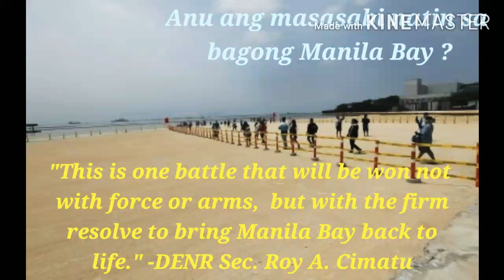BAGONG MANILA BAY | WHITE SAND | REHABILITATION | DOLOMITE SAND | Charmille's Vlog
New Manila Bay : Rehabilitation program of DENR lead by Sec.Roy Cimatu

Copyright disclaimer under Section 107 of the Copyright Act provides the statutory framework for determining whether something is a fair use and identifies certain types of uses—such as criticism, comment, news reporting, teaching, scholarship, and research—as examples of activities that may qualify as fair use.